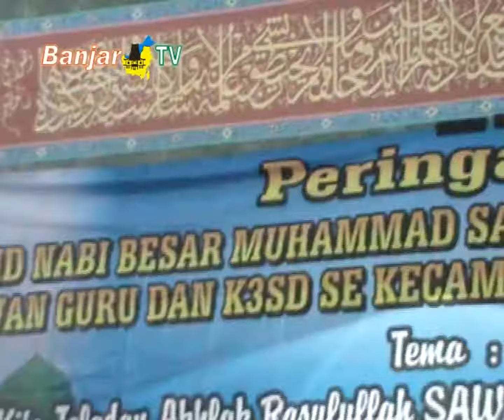KKG PAI KECAMATAN BANJARMASIN TIMUR GELAR PERINGATAN MAULID NABI MUHAMMAD SAW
Guna mempererat tali silaturrahmi antar guru dan kepala sekolah di lingkungan Kecamatan Banjarmasin Timur, Kelompok Kerja Guru (KKG) Pendidikan Agama Islam (PAI), bekerjasama dengan korwas, pengawas, kepala sekolah, menggelar peringatan maulid Nabi Muhammad SAW.